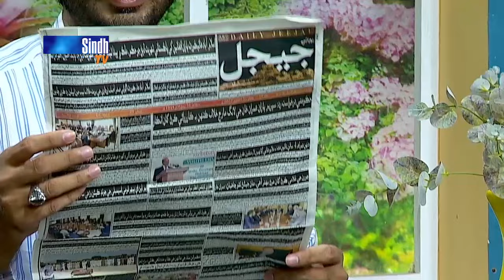Salam Sindh | 21/10/2022 | Sindh TV Morning Show | SindhTVHD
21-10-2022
Host: Irshad Jagirani
Guests: Zafar Ali Abro & Tasneem Zehra
Singers & Musicians: Umaima Shehzad, Muhammad Ali & Ustad Badal Rahi
Director: Zafar Jiskani